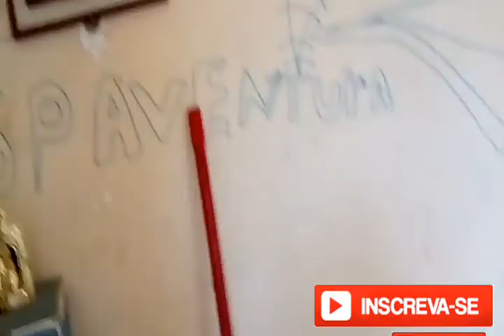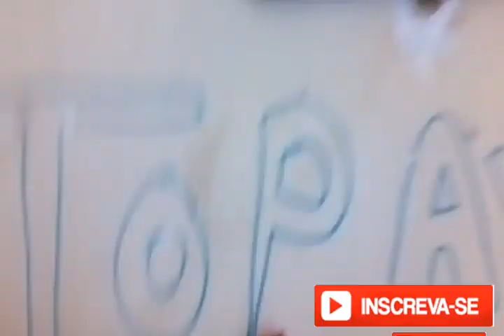Compramos algumas coisas pro clube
Espero que vcs gostem do vídeo

Bandeira_Fabrício

Fabrício Bandeira